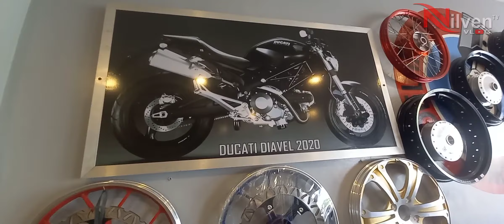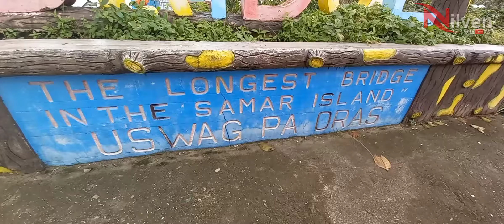The Longest Bridge in the Samar Island | "Kakaibang Motor parts Natagpuan"